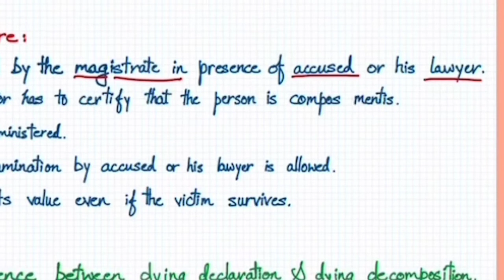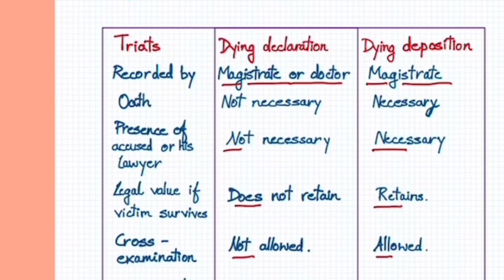dying deposition | dying declaration | मृत्युकालीन कथन